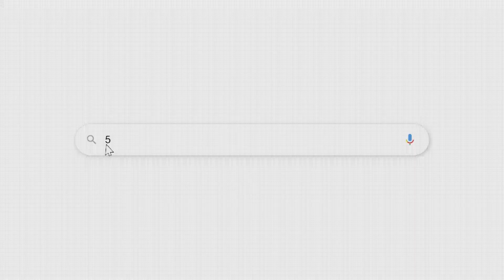धानोरीत सोसायटी मधील फ्लॅटला भीषण आग